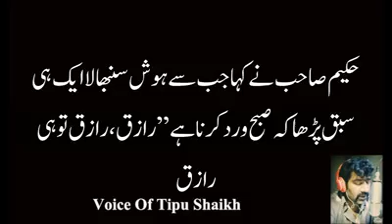Allah ka kram